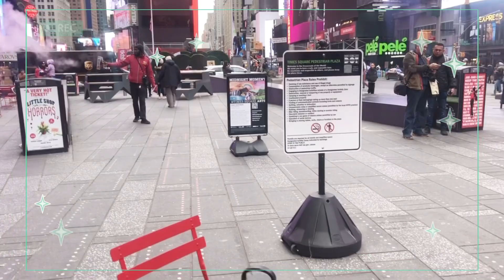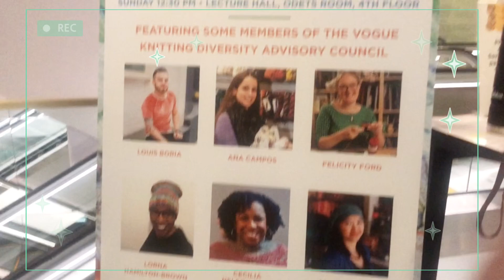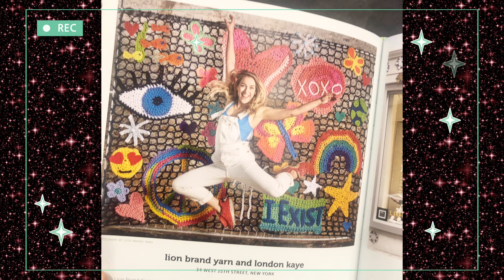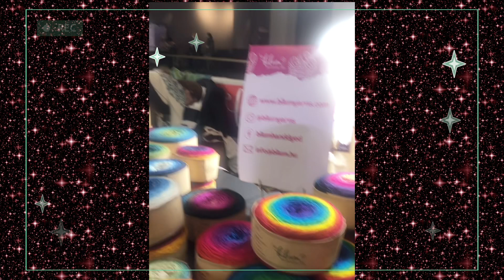Short Clips from Vogue Knitting Live in NYC. A very late upload.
Late & short video clips from Vogue Knitting Live in NYC. The rest of my video clips were lost & can’t be restored. These videos are the few saved on my camera.